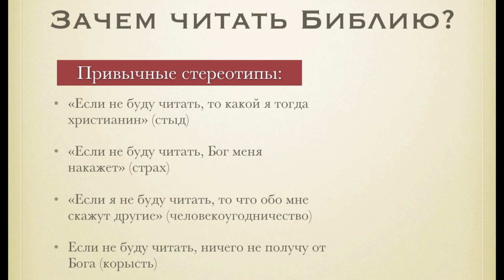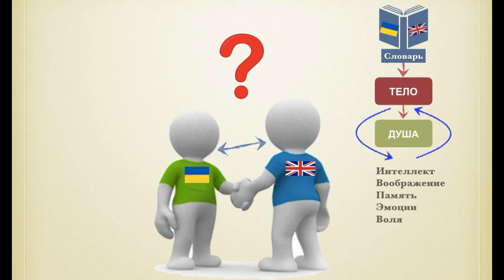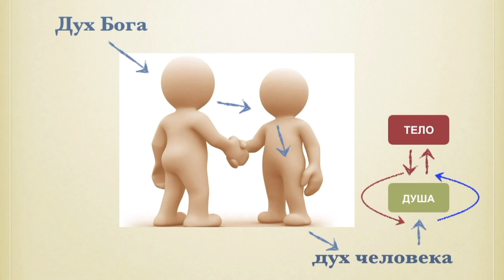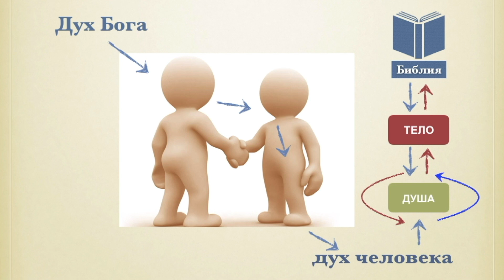ЗАЧЕМ мне ЧИТАТЬ БИБЛИЮ? Регистрация на ОНЛАЙН МАРАФОН/Библия Онлайн/ARI-M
❓ ЗАЧЕМ мне ЧИТАТЬ БИБЛИЮ?

🙋‍♀️ВСЕМ ПРИВЕТ! С вами Андреевы Руслан и Ирина, авторы и спикеры Бесплатных ОНЛАЙН ТРЕНИНГов и МАРАФОНов.

🎯Этот канал для ВСЕХ, кто желает РАЗВИВАТЬСЯ и НАСЛАЖДАТЬСЯ!  Наша ЦЕЛЬ - ПОМОЧЬ ВАМ ВОЗРАСТАТЬ духовно, ОБОДРЯТЬСЯ эмоционально, радоваться от хорошего ОБЩЕНИЯ, находить себя в своем ПРИЗВАНИИ и реализовывать свой ПОТЕНЦИАЛ в служении другим.

📌 ПАРТНЁРСТВО с нами в ИСПОЛНЕНИИ ВЕЛИКОГО ПОРУЧЕНИЯ ХРИСТА (закрытый канал для партнеров служения):

🎯 ПУТЬ ВЫХОДА из ФИНАНСОВОГО КРИЗИСА. КАК выйти из КРИЗИСА? Стрим в Субботу. Вечеря Господня Онлайн. №1

✔ КАК ПЕРЕСТАТЬ БОЯТЬСЯ? ‼ВАЖНЫЕ НОВОСТИ О ПРОИСХОДЯЩЕМ и о том, КАК нам РЕАГИРОВАТЬ на них!  🎯ВЕЧЕРЯ Господня ОНЛАЙН. СТРИМ в Субботу в 18:00:

ЗачемМнеЧитатьБиблию РегистрацияНаОнлайнМарафон! БиблияОнлайн ЗачемЧитатьБиблию ОнлайнМарафон Библия КакПравильноЧитатьБиблию ЭффективноеОнлайнОбучение ARI-M